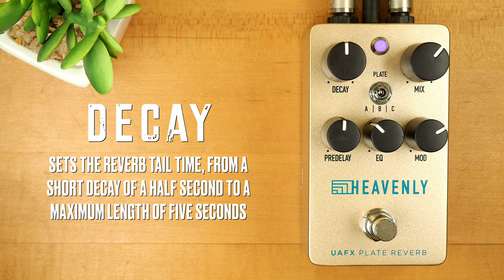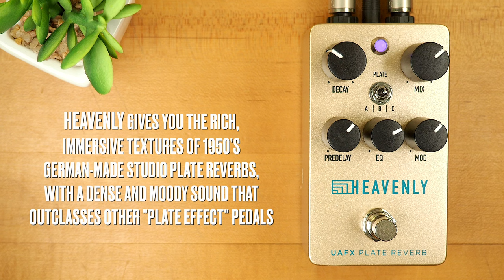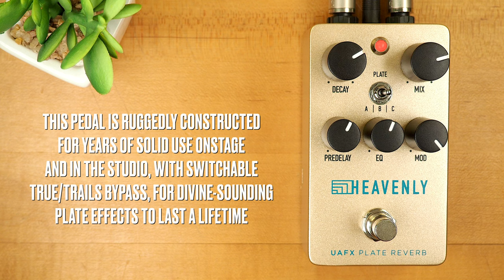Universal Audio UAFX Heavenly Plate Reverb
Born out of the award-winning Golden Reverberator, Heavenly Plate Reverb gives you the haunting ambience of the classic 1950’s studio plates heard on countless hit records, in a compact stompbox.

SpeakerMaker 1x12

💥 MISCELLANEOUS

🔗 LINKS